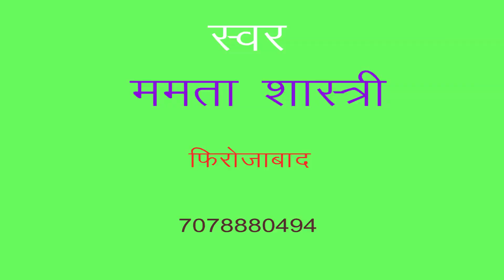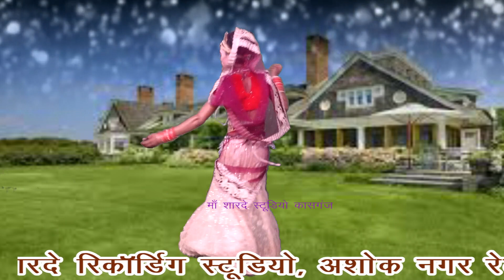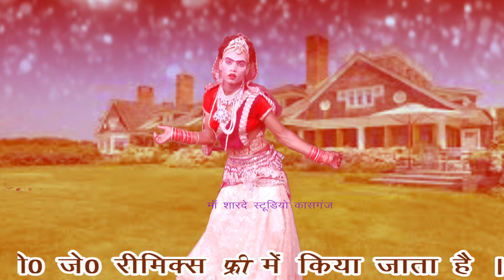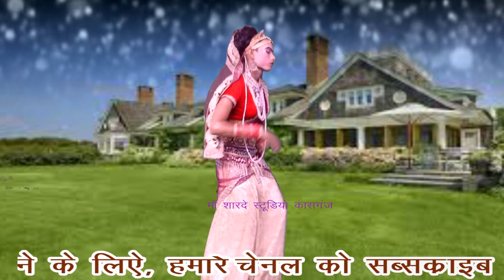krishan bhajan,बंशी की राधा दीवानी /डी जे /ममता शास्त्री /माँ शारदे स्टूडियो कासगंज /9411433429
remixer nirmal yadav                                                                                       Title :- बंशी की राधा दीवानी